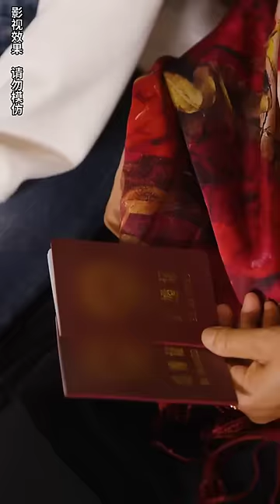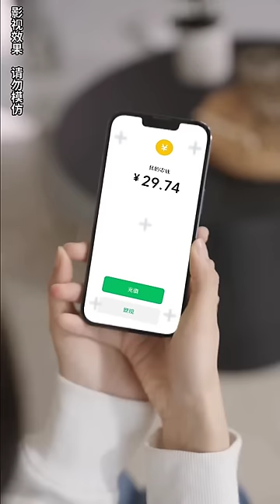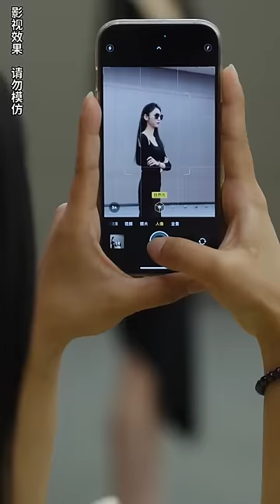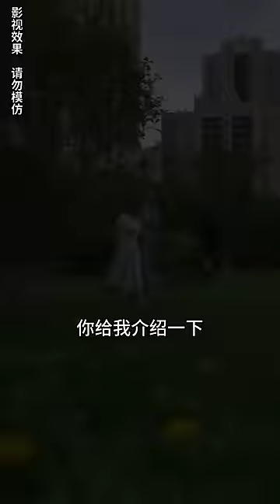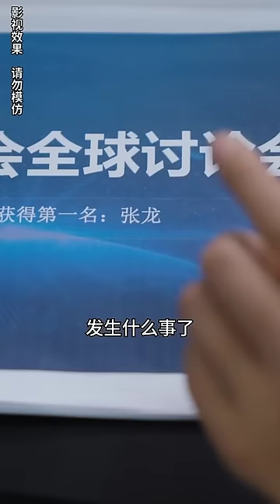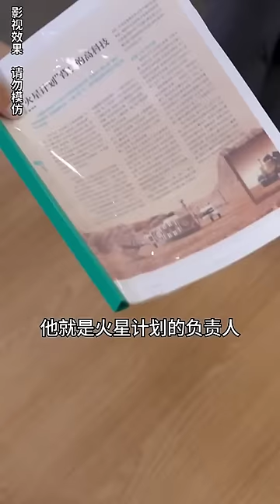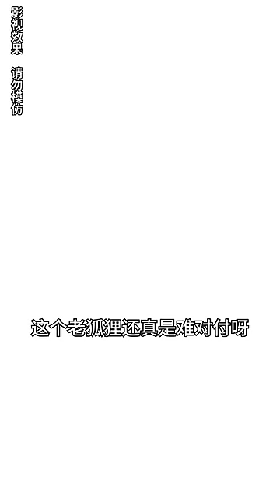一口氣看完！新來的男實習生竟是公司總裁？！我還當他師傅拼命使喚他，這下可完了！沒想他竟叫住我要娶我回家做總裁夫人？還給我一張卡叫我隨便刷？！【總裁大人的暖婚嬌妻】芙芙追剧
成为此频道的会员即可获享以下福利：
【总裁大人的暖婚娇妻】
柳南因醉心科研不管生活被奶奶逼迫去公司上班，遇見平凡但正義感爆棚的陶樂樂，兩人協議結婚排除萬難後最終走在一起。 柳南因醉心科研不管生活被奶奶逼迫去公司上班，遇見平凡但正義感爆棚的陶樂樂，兩人協議結婚排除萬難後最終走在一起。